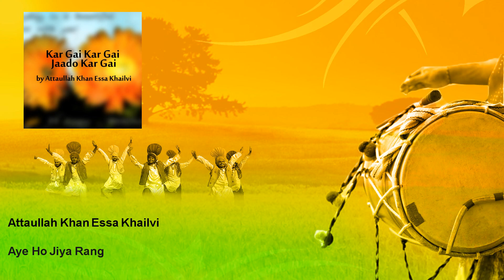Attaullah Khan Essa Khailvi - Aye Ho Jiya Rang